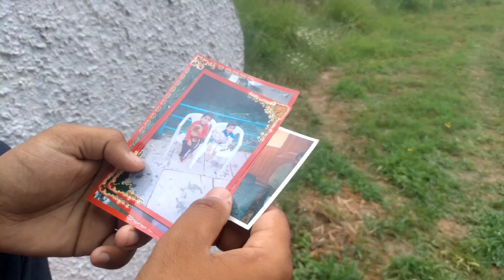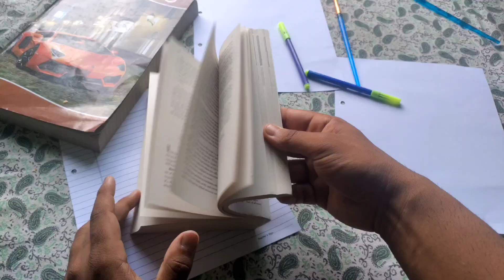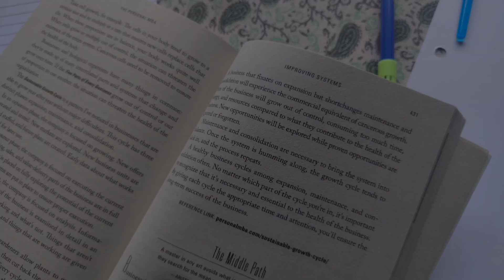Healing power of kindness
In a world that often feels divided, kindness stands as a beacon of hope and healing. Join us in this inspiring video as we explore how acts of kindness can alleviate pain, improve mental well-being, and transform lives. Discover heartwarming stories, scientific insights, and practical tips on how you can make a positive impact in your community. Whether you're facing personal struggles or looking to spread joy, this video is a reminder that kindness has the power to change everything. Watch, share, and let's make the world a kinder place together.